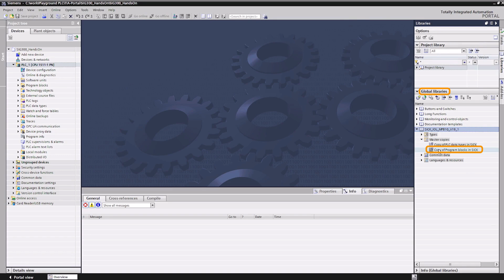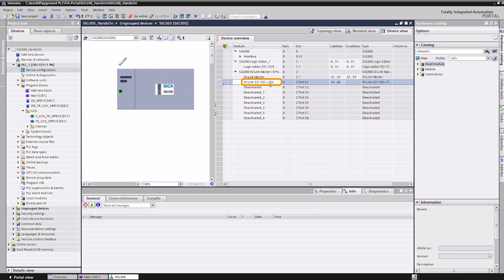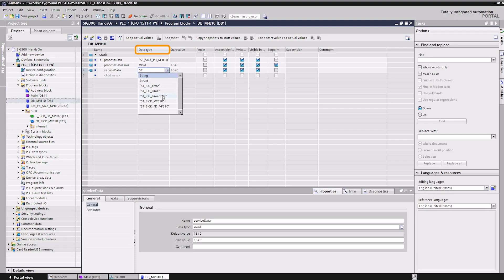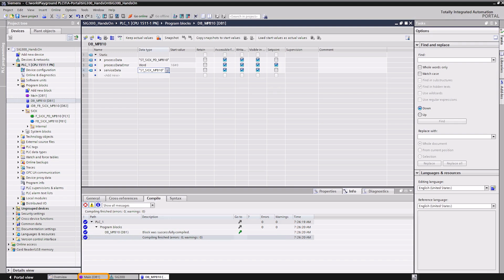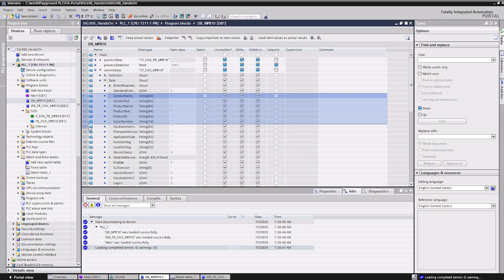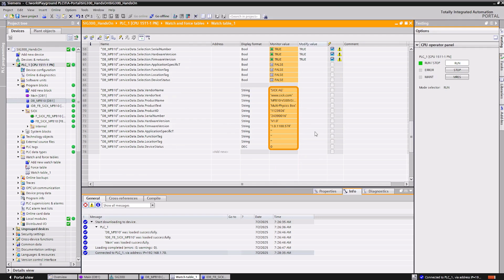Tutorial SIG300 – Siemens TIA-Portal Integration (3/3) – Service Data Handling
In this tutorial, we demonstrate the integration of the SIG300
PROFINET into a Siemens TIA-Portal PLC environment, focusing on service data
handling.

You will learn how to handle IO-Link service data (ISDUs) by
integrating a device-specific function block into your PLC application. This
includes configuring the function block and monitoring the interpreted data
using a watch table.Perfect for anyone looking to enhance their understanding of PROFINET
integration and IO-Link service data handling within a Siemens TIA-Portal
environment.